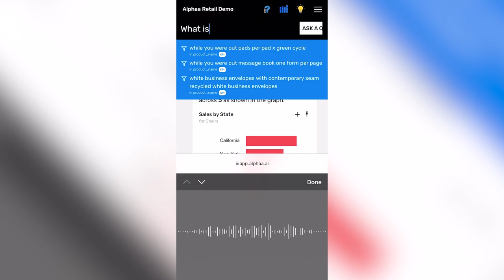By becoming more human, AI is making us more human | Preksha Kaparwan | TEDxIIITBangalore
In this talk, Preksha elucidates how Conversational AI has developed over the years, and will soon change the landscape of AI assisted application. She also addresses how it could potentially affect businesses and markets around the world and how India can contribute to this change. Preksha Kaparwan likes to call herself an accidental entrepreneur and a reckless marketer. She is the Co-Founder of Alphaa AI which aims at democratizing data through the world's first AI Analyst platform. This talk was given at a TEDx event using the TED conference format but independently organized by a local community.